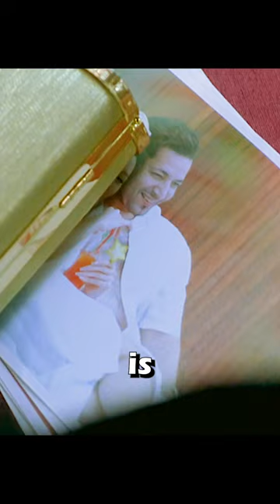She stirs her coffee with the heel of her shoe.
The stewardess kills the princess, and her corpse hunts her down on the plane.